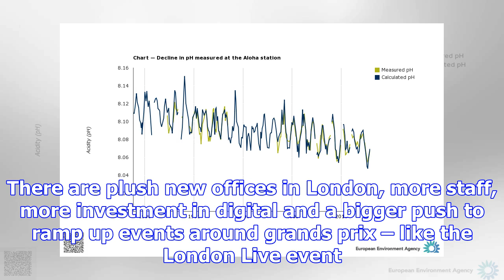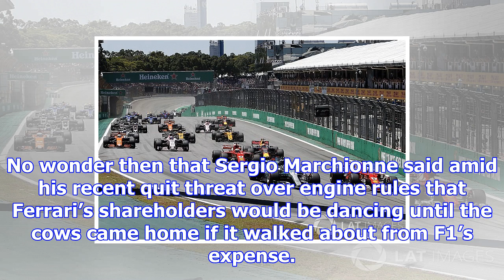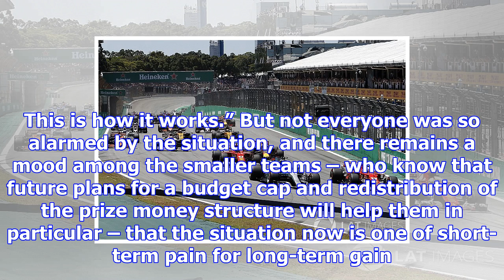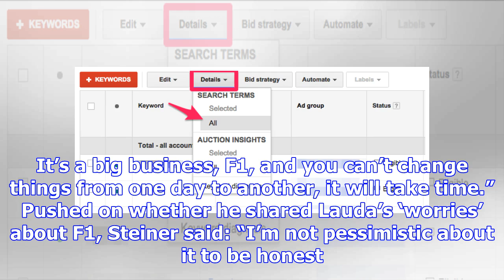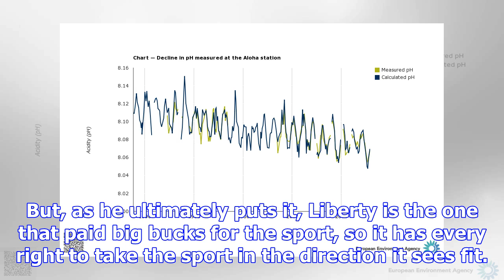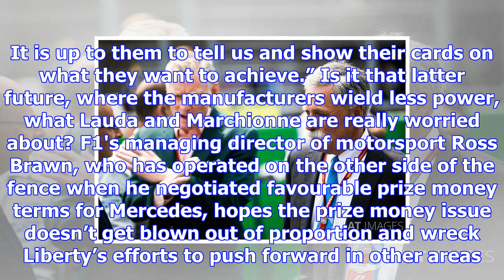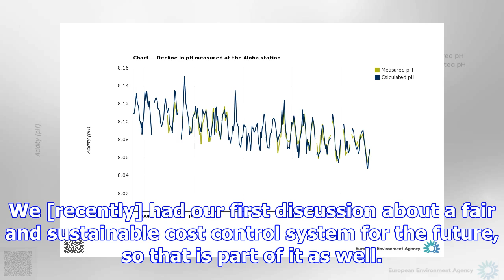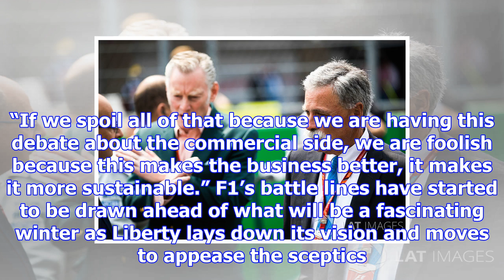Analysis: why f1's $43 million prize money drop has caused alarm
No issue is guaranteed to get Formula 1 team bosses more revved up than the prize money they get to ...